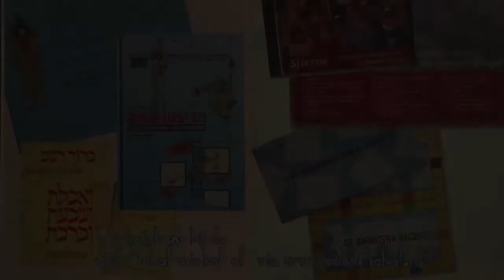Poeriem met Rabbijn I. Vorst - (5773)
De 4 mitzwot van Poeriem
De oorlogs criminelen en de zonen van Haman.